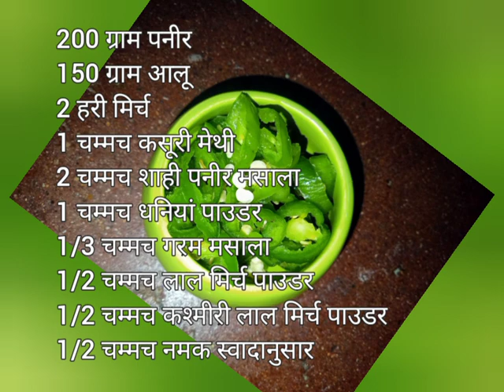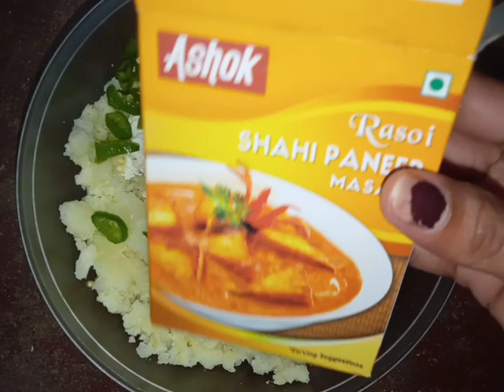जब दूध फट जाएं तो उससे बनाएं बहुत स्वादिष्ट नाश्ता।Magical Kitchen By Eeti Mishra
नमस्कार दोस्तों 🙏🏻आज हम आपके लिए लाए हैं अगर आपके घर में दूध फट जाए तो उसको फेंके नहीं उससे बनाएं बहुत ही स्वादिष्ट नाश्ता बना सकते हैं।

फटे हुए दूध का क्या करें
फटे हुए दूध से क्या बना सकते हैं
फटे हुए दूध का इस्तेमाल कैसे करें
फटे हुए दूध से स्वादिष्ट नाश्ता कैसे बनाएं
अगर घर में दूध फट जाए तो क्या करें
फटे हुए दूध से पनीर कैसे बनाएं दूध फट जाए तो क्या करें